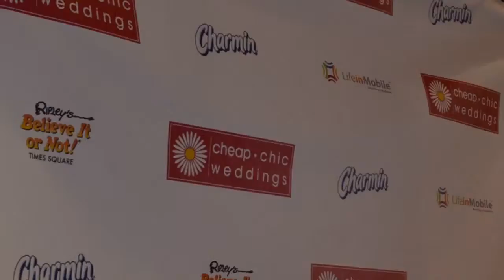Cheap Chic Weddings Toilet Paper Wedding Dress Contest 2012